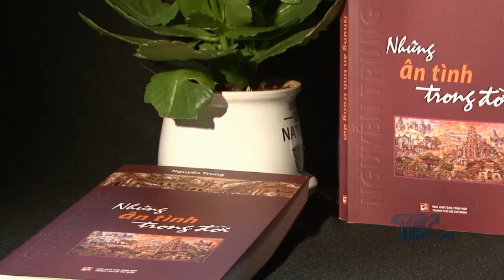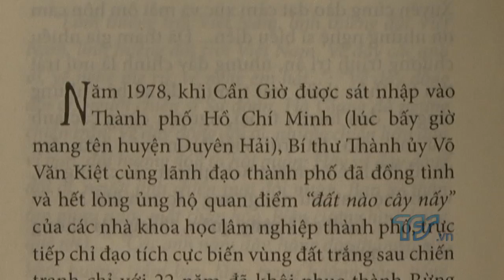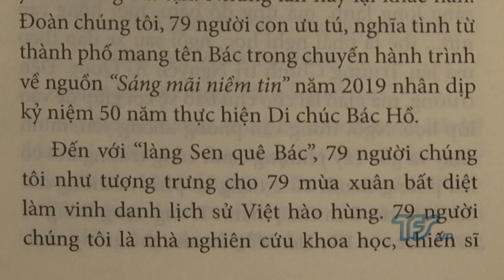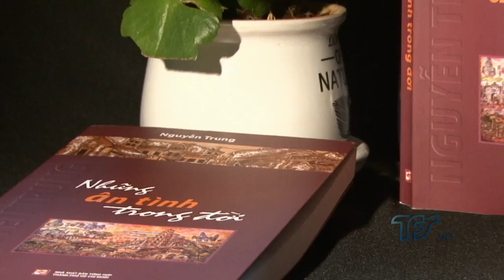Sách Những ân tình trong đời của Nguyễn Trung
Ấn phẩm " Những ân tình trong đời " của Nguyễn Trung tập hợp những ghi chép của tác giả trong thời gian qua . Từng tổ chức nhiều chuyến đi về nguồn , Nguyễn Trung đã ghi lại cảm xúc , thể hiện tình cảm của mình . Anh cũng muốn tri ân các miền đất mình đã đi qua , cũng như tấm chân tình của những người mà anh trân trọng , quý mến...